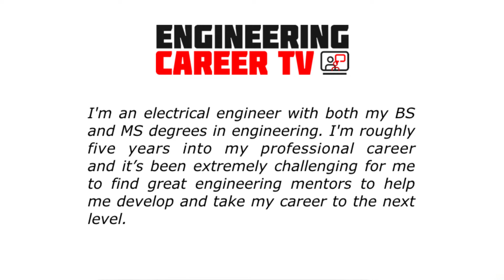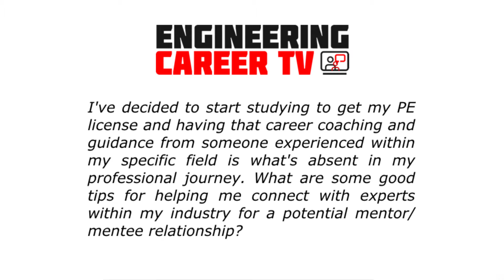3 Tips to Finding the Right Mentor as an Engineer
In this episode of Engineering Career TV. I'm going to give you 3 tips for finding the right mentor as an engineer. This is a very important aspect of your career that will help you to achieve great success in whatever you do. For the view episode, you can view it